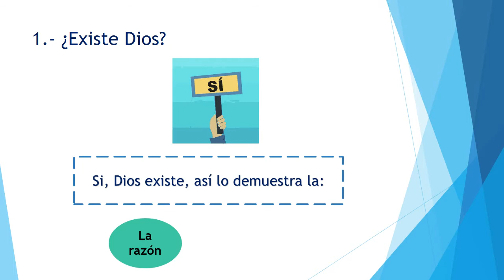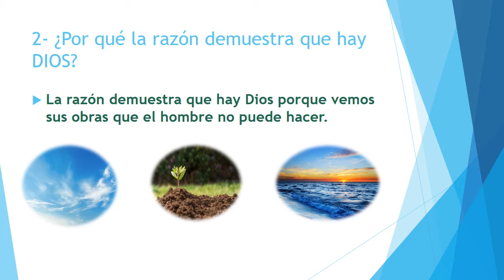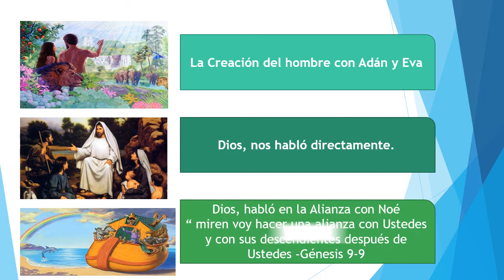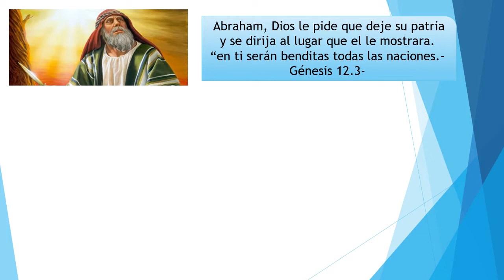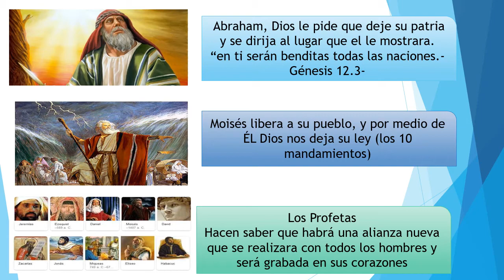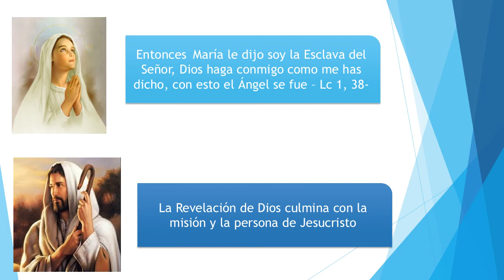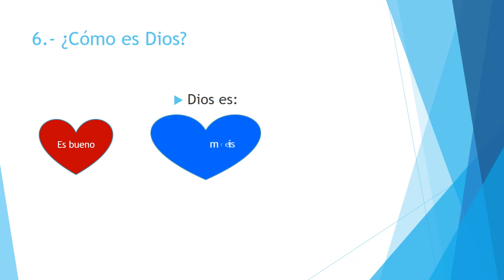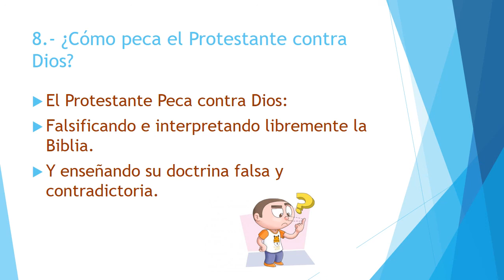Preparación Primera Comunión, Lección 3 Dios 🙏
En este video, aprenderás a conocer a Dios, ¿Quien es El?, en ¿Que momentos ha estado con nosotros? ¿Cómo se nos ha revelado? ¿Cómo es?  ¿En dónde está?, así como reflexionaras que es Dios para ti. 🙏